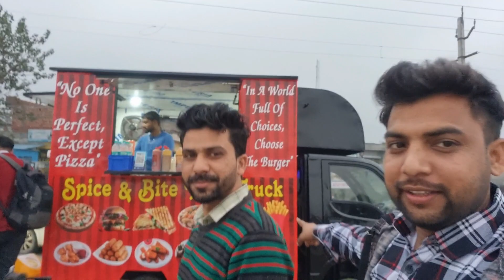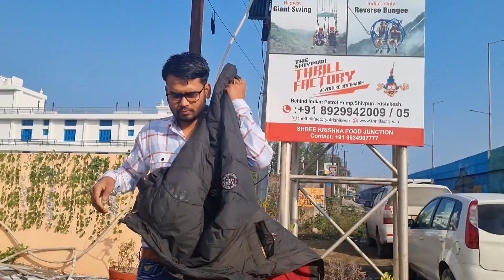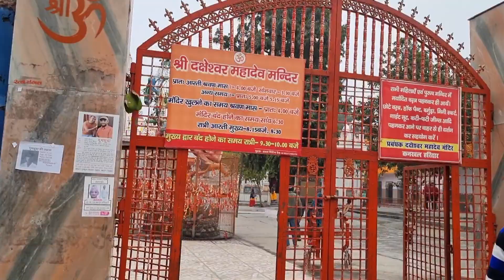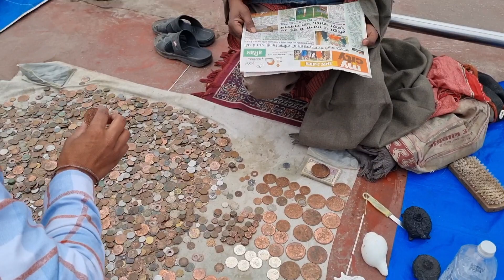दोस्तों के साथ हरिद्वार की सैर 😍😍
जिस गंगाजल को लोग अमृत समझ कर आते है दूर दूर से वहाँ के लोग गंगा जी मे करते है काम  😡😡
Haryana to Haridwar trip
Haridwar
bhole ki nagari Haridwar
uttrakhand
uk tour
Boston ke sath Haridwar trip
rajkaprovlog
vlog
daily vlog
top vlogger of India
family vlog
VlogS
new vlog
house tour
home tour
desi house tour
village house tour
village life
family vlogs

family vlog video mangal bhai
patel
family vloggers malayalam
family vloggers
Vlog
New vlog video
Vlog video
VIog Indian Couple
Daily Vlog video
Daily vlogger
Daily vlogs India
Daily vlogs
Hindi vlogs
Jharkhand vlog
Jamshedpur vlog
Vlog
New vlog video
Vlog video
VIog Indian Couple
Daily Vlog video
Daily vlogger
Daily vlogs India
Daily vlogs
Love story
mitti ka ghar
Lover urmila vlog
Vijay Riya ka sapno ka ghar
Indian Village House